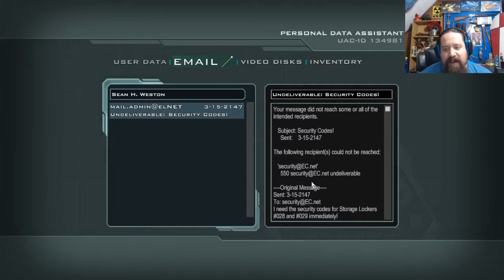DOOM 3 episode 17 solving door mystery's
ok its like a riddle but not, but were going to solve it tho!